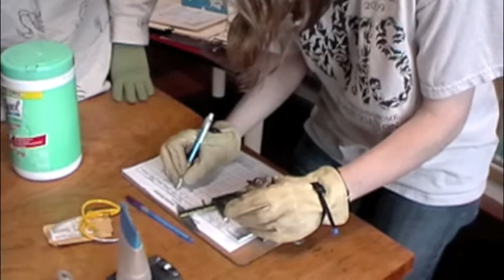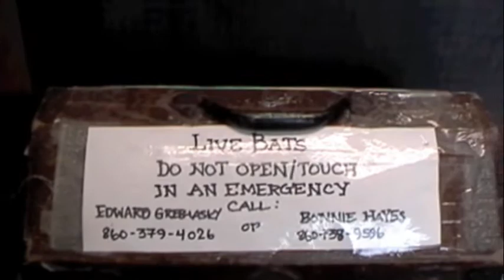Helping Our Bats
CT DEP Wildlife Technician, Christina Kocher and CT State Licensed Wildlife Rehabilitator, Gerri Griswold, work together banding Big Brown Bats. White Nose Syndrome is devastating bat populations in Connecticut and throughout the Northeastern United States. By banding these creatures prior to release, biologists can follow the story of each individual should it ever be captured again. Banding could provide valuable information to help save future bat populations.